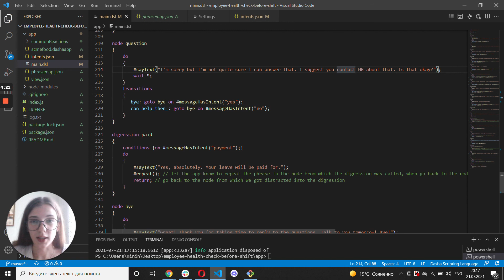Conversational AI Covid symptom checker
This video showcases the conversational paths that can take place between the conversational AI and your shift employee after you've written out the code and launched the app.